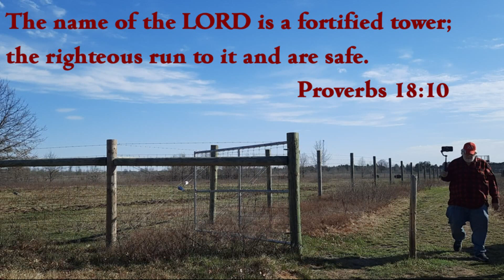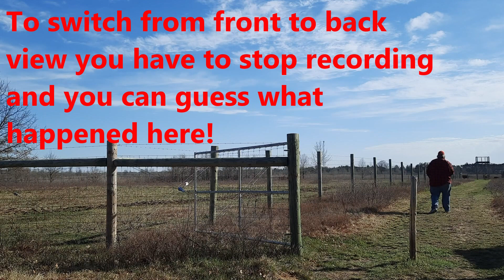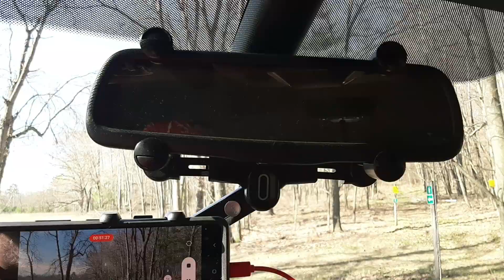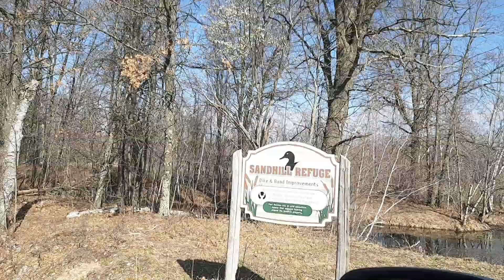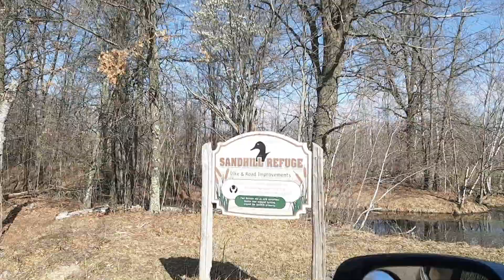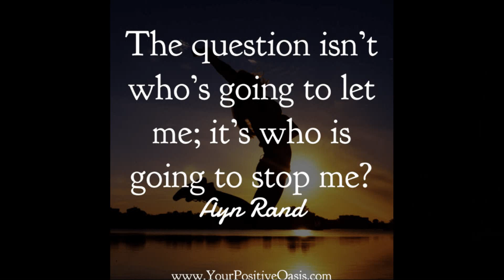Sandhill Wild Life Area Redux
So once again, my Dad and I ventured out to Sandhill expecting to see lots of Sandhill Cranes during mating season. You'll see what happens! I had vowed that this would be the last time I visited there, however, they do have hiking trails I need to come back and explore myself!